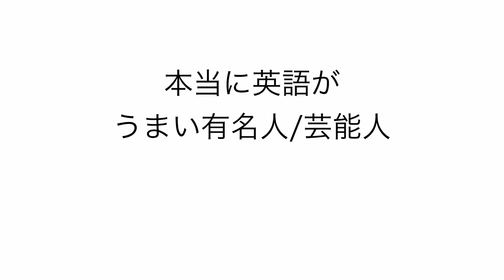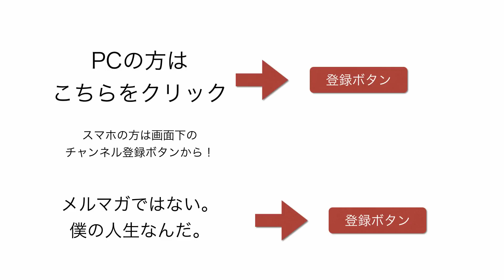本当に英語が上手い有名人/芸能人ランキング【第16位〜第20位】